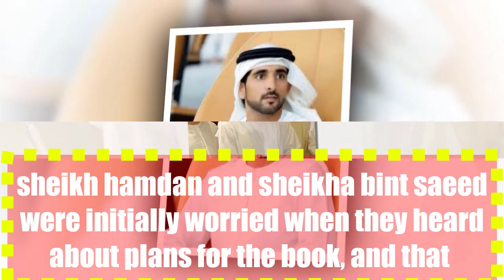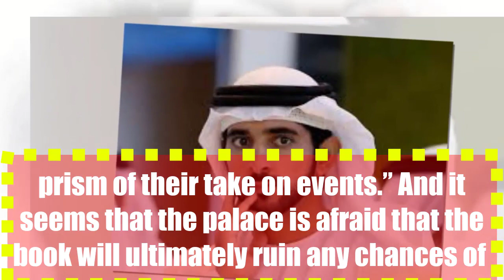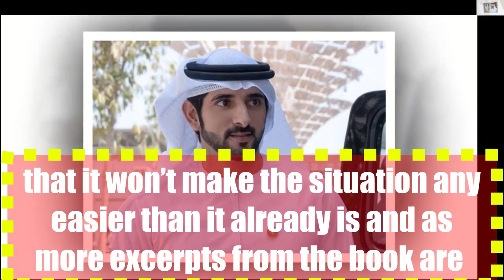sheikh hamdan and sheikha bint saeed Explosive Will It Permanently Destroy Relationship With Royal?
sheikh hamdan and sheikha bint saeed Explosive ’ – Will It Permanently Destroy Relationship With Royal Family?

dubai royals news reveals that a new biography written about sheikh hamdan and sheikha bint saeed could completely destroy their relations with the Royal Family. The book is titled “ sheikh hamdan and sheikha bint saeed, and the Making of a Modern Royal Family” and is authored by royal watchers.